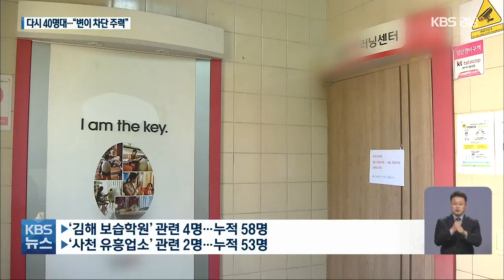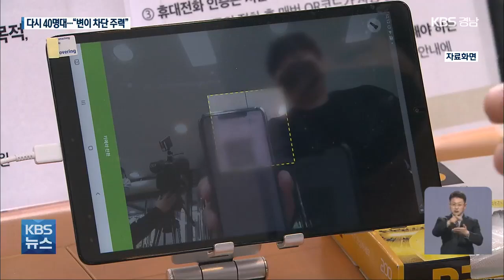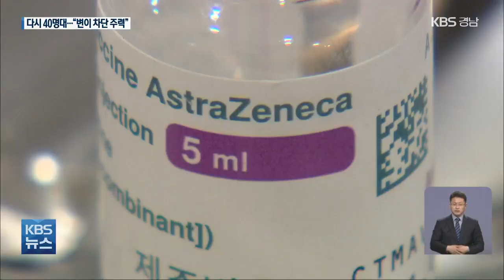경남 신규 41명…진주 한 고교 전파 잇따라 / KBS 2021.05.07.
[앵커]

 경남에서는 최근 사흘 동안 코로나19 신규 확진자가 20명대로 주춤하는가 싶더니 오늘 마흔 명이 넘는 확진자가  나왔습니다.

 방역당국은 변이 바이러스 확산 우려와 함께, 내일 어버이날을 앞두고 가족 간 모임이 많을 시기여서 주말 방역을 강화하기로 있습니다.

 [리포트]

 진주의 한 고등학교입니다.

 이 학교 학생이 코로나19에 첫 확진된 것은 지난 5일!

 교직원과 학생 약 7백 명을 검사한 결과, 어제 1명에 이어  오늘 7명이 추가로 확진됐습니다.

 이들을 포함해 진주에서는 모두 16명의 확진자가 나왔고,   김해 10명, 사천 5명, 창원 3명, 양산 2명,  고성과 하동, 함양, 거창, 합천 각 1명으로, 경남의 신규 확진자는 모두 41명입니다.

 김해 '학습지 보습학원' 관련 확진자가 4명 추가돼 누적 인원이 58명이 됐습니다.

 사천 '유흥업소' 관련은 2명은 더 나와 누적 확진자가 53명으로 늘었습니다.

 거창의 확진자는 울산에서 집단감염이 발생한 교회를 다녀온 확진자의 가족입니다.

 인접한 울산에서 변이 바이러스가 확산하고 있는 점은 방역당국의 우려가 큰 대목입니다.

 방역당국은 울산과 생활권을 공유하는 양산지역 제조업체 2천4백여 곳의 방역 관리 상황을 점검하기로 했습니다.

 경상남도는 다중이용시설에서 확진자가 발생할 경우 방문자 확인과 격리 조치가  신속하게 이뤄져야 한다며 전자출입명부 도입을 의무화했습니다.

 유흥시설과 식당, 카페, 목욕장, 학원 등 5만 4천여 곳이 대상입니다.

 전화 걸기 방식의 명부 작성 서비스 비용도  경남도가 지원하기로 했습니다.

[김경수/경남지사 : "전화 걸기 안심콜 명부작성 서비스가 안착되면 역학조사에서 걸리는 시간이 상당부분 단축될 것으로 예상됩니다."]

 한편, 방역당국은 양산에서 아스트라제네카 백신을 맞은  80대 여성이 병원에서 숨져 백신과의 인과성 여부에 대해 조사하고 있습니다.

촬영기자:권경환/영상편집:안진영